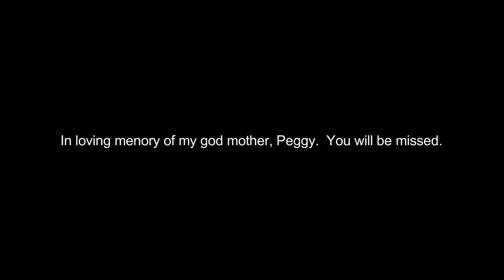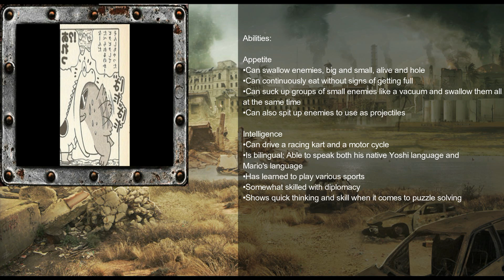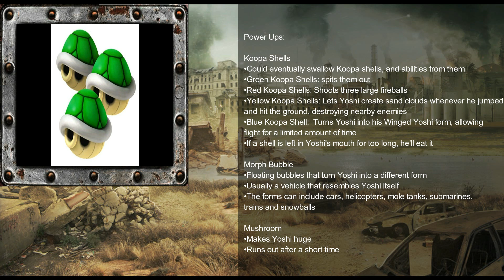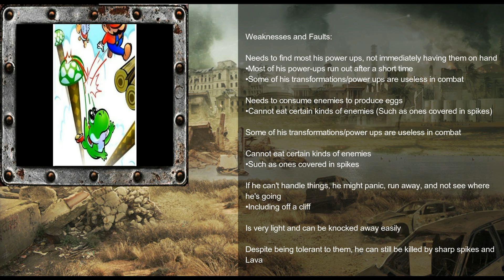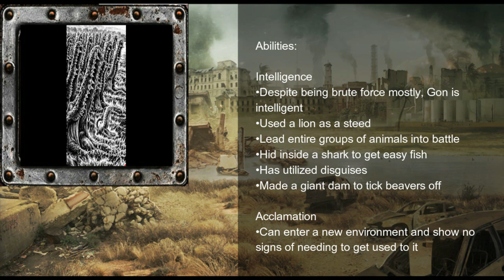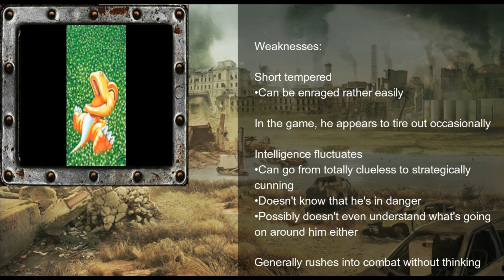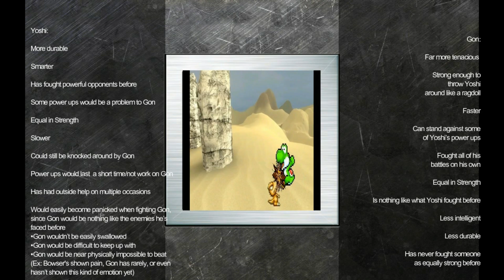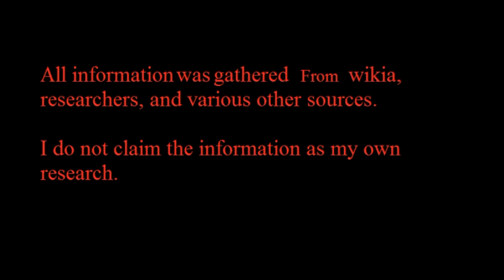Fan War!!! Yoshi vs Gon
Episode 63: Nintendo vs Kodansha!  Two powerful dinosaurs clash today in the arena, but only one will go extinct.